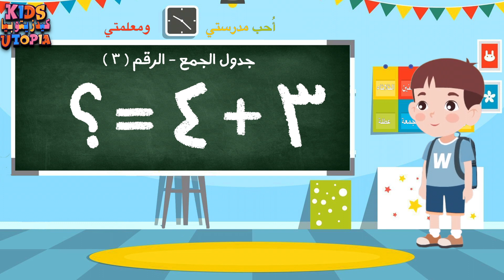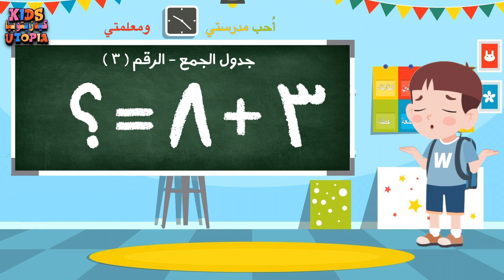عملية الجمع 3 | تعلم جدول الجمع بطريقة سهلة وممتعة للاطفال - تعلم الرياضيات للأطفال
هيا نتعلم جدول الجمع ٣ بطريقة سهلة وجميلة :

جدول الجمع 3:
3+1=4
3+2=5
3+3=6
3+4=7
3+5=8
3+6=9
3+7=10
3+8=11
3+9=12

نتمنى أن يعجبكم هذا الفيديو .

احلى طريقة لتعليم للأطفال
The best way to teach the children
نسعى تقديم افضل البرامج والمقاطع لتطوير مهارات الأطفال